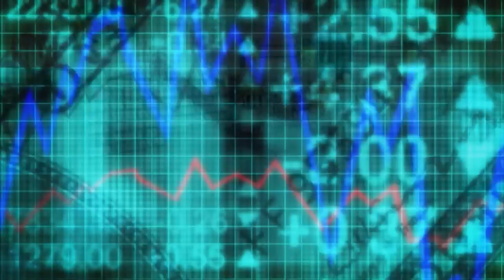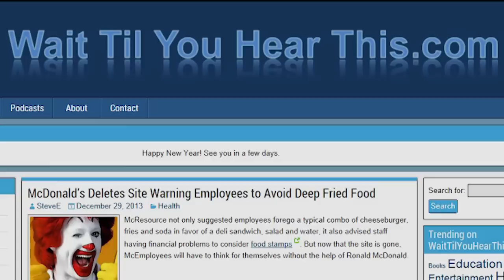End of an Era — Blockbuster Closes Its Last Store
Blockbuster is closing its last company owned video rental store Sunday, January 12th.